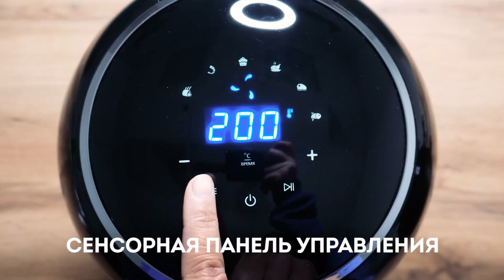Аэрогриль GALAXY LINE GL2527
Аэрогриль GALAXY LINE GL2527 - многофункциональный прибор для быстрого приготовления любимых блюд: идеально пропеченные внутри, покрытые аппетитной корочкой снаружи.

✔ 7 режимов приготовления
✔ Таймер на 60 минут
✔ Регулировка температуры от 80 до 200 °С
✔ Удобный LED-дисплей
✔ Сенсорное управление
✔ Cъемный контейнер объемом 3,5 л
✔ Антипригарное покрытие контейнера

Запеченное мясо и рыба, курица и овощи гриль, хрустящий картофель фри и снеки, пицца и кексы - готовьте любимые блюда для своей семьи с GALAXY LINE!